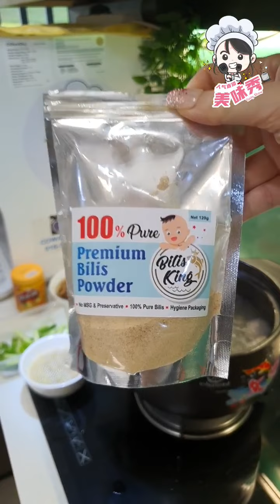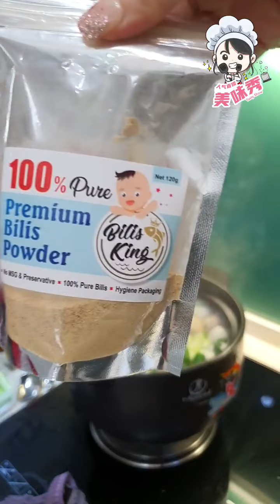Auntie Siew Siew 美味秀 MCO Day 346_韭菜炒蛋 Scrambled Eggs with Chives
新菜色:
韭菜炒蛋

材料：
韭菜 1把
鸡蛋 2粒
清水 125ml
食油 适量

调味料：
盐 适量
调味料 适量
酱油 少许
胡椒粉 少许

做法：
1. 把韭菜清洗干净，切段，备用。
2. 把2粒鸡蛋打成鸡蛋汁，加入少许酱油和胡椒粉调味。
3. 烧热油，加入鸡蛋汁炒香。
4. 烧热油，炒香韭菜。
5.加入125ml清水和炒蛋翻炒。
6. 最后，加入适量的盐和调味料调味即可。

Scrambled Eggs with Chives

Ingredients:
Chives 1 piece
Eggs 2 grain
Clean Water 125ml

Seasonings:
Salt appropriate
Seasoning appropriate
Soy Sauce little
Black Pepper little

Cooking Steps:
1. Clean the leeks, cut into sections, and set aside.
2. Beat 2 eggs into egg juice, add a little soy sauce and black pepper to taste.
3. Heat oil, add egg juice and stir fry until fragrant.
4. Heat oil and fry the chives.
5. Add 125ml clean water and scrambled eggs and stir fry.
6. Finally, add the appropriate amount of salt and seasoning to taste.

其他菜色：
潮州蒸鱼
菜心汤
清炒芥蓝菜